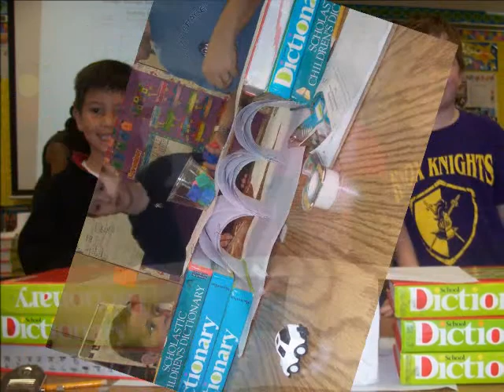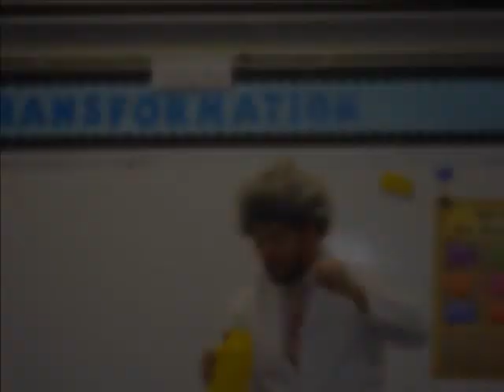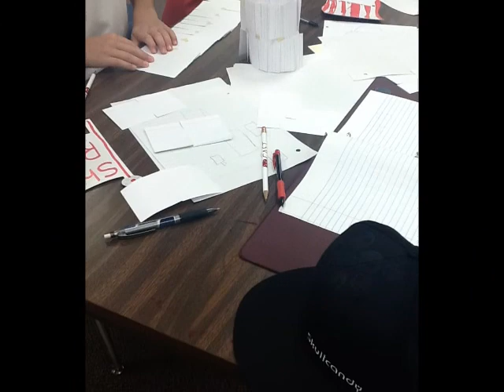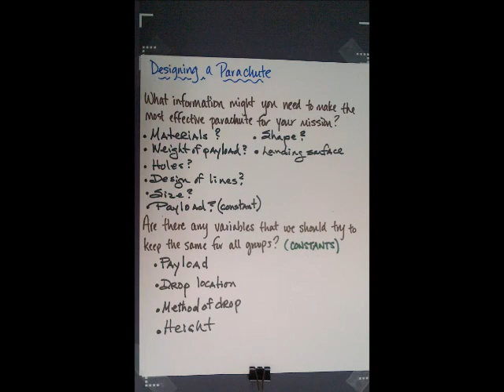AZSciTechFest.wmv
The students at Knox Gifted Academy participate in a variety of learning activities that incorporate STEM principles.